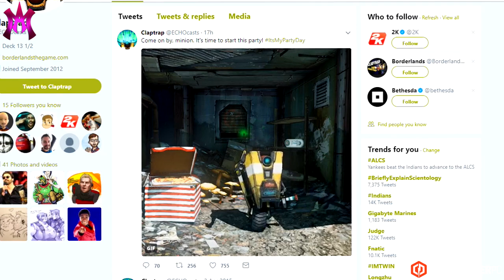Borderlands 3 Announcement Soon?!? Gearbox's EchoCasts Awakens After 2 Years!!!